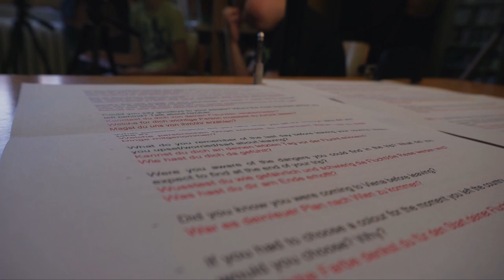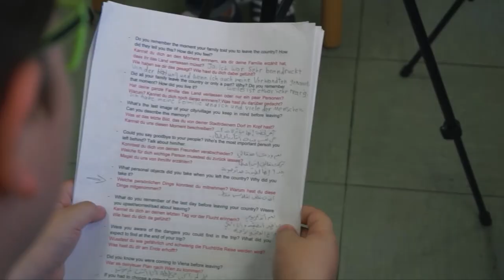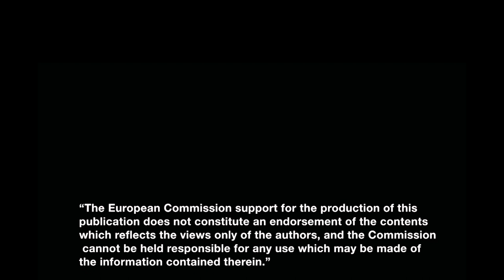Escaping War teaser (ENG, ESP, CAT)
Escaping War is a bilateral KA2 project between our school, Institut Vall de Llémena in Girona (Spain) and NMS In der Krim, our partner school in Vienna. The participant children were 11/12 years old when they started the project. Escaping War had a total duration of 36 months.

The project deals with the subject of exile children. The final product of the project is a documentary on the subject shot and directed by children and also addressed to children. In this documentary, the Spanish kids interview elderly people who were children when they had to leave their country because of the Spanish Civil War. Austrian kids interview children who arrived in Vienna escaping from the Syrian Civil War.